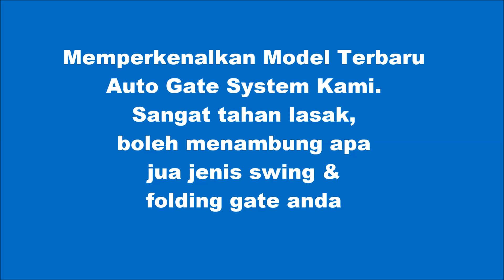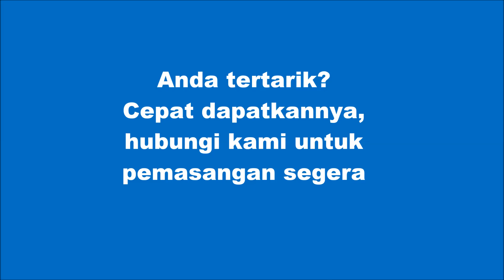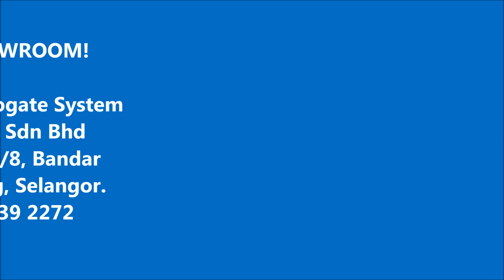Latest Auto Gate System Model For New Year – Auto Gate New Year Promotion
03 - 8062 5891 / 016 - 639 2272

We got latest model auto gate system for new year, designed for swing & folding gate. Our new auto gate system can support all type of your folding and swing gate. The motor is super heavy duty can open and close anytime and this auto gate system is durable, can last long more than 10 years.

Like our customer in BK 6 Bandar Kinrara, he want to change the new auto gate system because the previous autogate always got problem. Customer already survey a few auto gate company before this, we ask customer to come to our showroom to see our autogate model and finally customer choose our latest model auto gate system, he said he like the design and look very durable.

After settled autogate installation he very satisfied with the system and the way we install the auto gate.

Memperkenalkan autogate system terbaru kami, boleh menampung apa juga jenis folding gate and swing gate anda. Motornya yang sangat tahan lasak anda boleh buka tutup autogate anda selalu dan dengan ketahanan sistem autogate ini ia boleh digunakan lebih 10 tahun.

Macam customer ini di BK 6 Bandar Kinrara, beliau nak tukar kepada sistem autogate baru sebab sistem autogate yang beliau guna sebelum ini selalu sangat ada masalah, baiki autogate rosak balik, tiba-tiba autogate tak boleh buka. Customer sudah survey beberapa syarikat autogate, kami menjemput minta customer untuk datang ke bilik pameran kami untuk melihat sendiri model-model autogate yang kami bekalkan dan akhirnya customer tertarik sistem autogate terbaru kami.

Dapatkan autogate sales dengan menawarkan harga autogate yang lebih rendah untuk pemasangan autogate dengan jenama autogate terbaik Malaysia. Kepada anda yang ada masalah dengan autogate cepat-cepat hubungi kami untuk auto gate repair ampang, auto gate repair kepong, auto gate repair kajang, auto gate repair klang, auto gate repair puchong, autogate repair kajang.

Hubungi EE Automation sekarang di talian 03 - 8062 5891 / 016 – 639 2272 untuk keperluan autogate anda dan layari Anda boleh datang terus ke bilik pameran kami yang beralamat di EE Automation & Technology Sdn Bhd 33, Jalan Puteri 1/8, Bandar Puteri Puchong, 47100 Puchong, Selangor.

# Latest Model For New Year
# Auto Gate Malaysia Promotion
# Auto Gate System Low Price